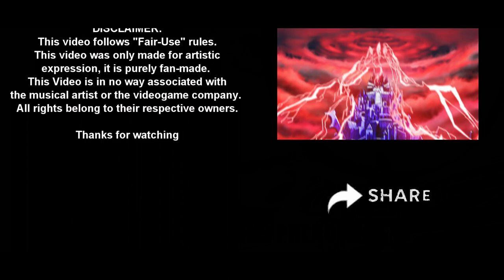Soul Eater [AMV] - Phenomenon | LYRICS (Preview)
Thanks for all the people that enjoy my videos.